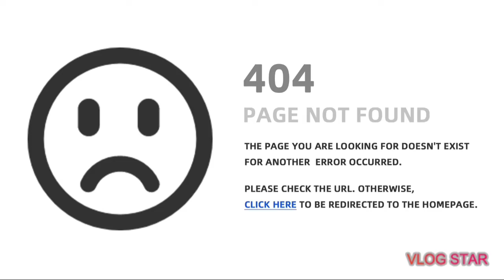🔴Best buy vehicles in Jailbreak